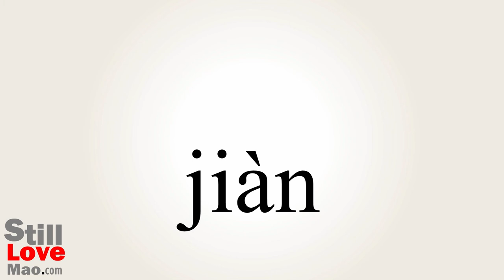How to Say Sword in Chinese